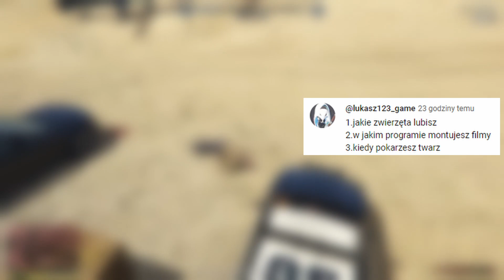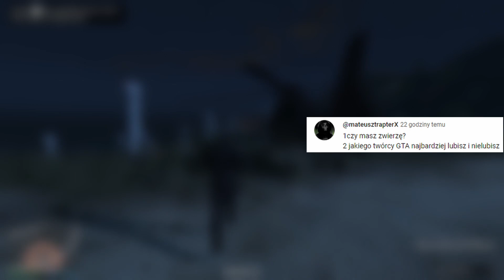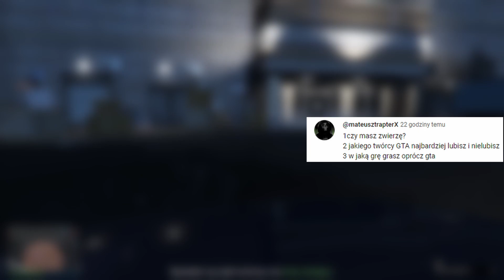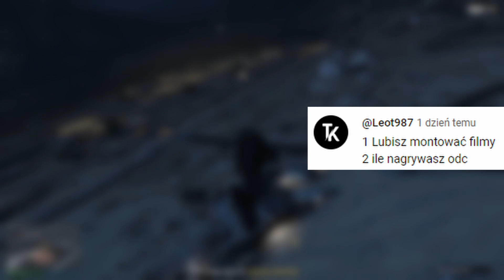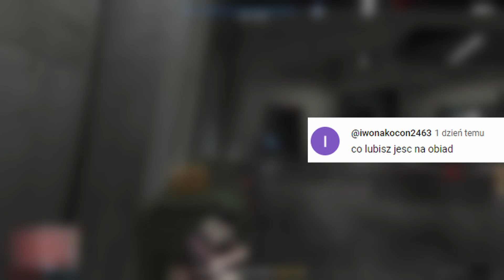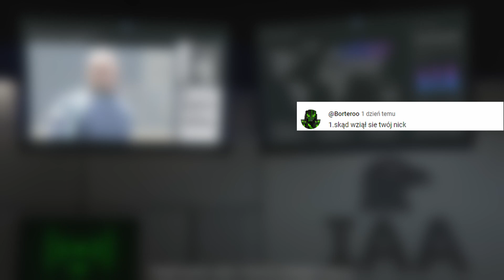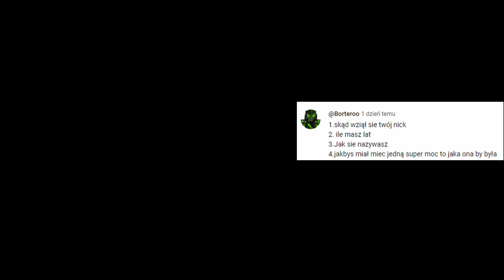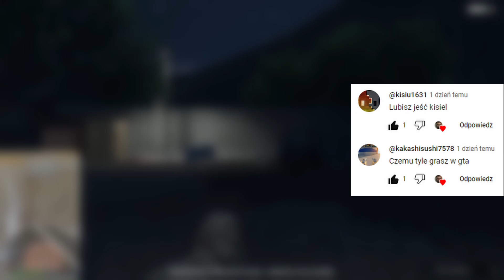Czy pokażę twarz Q&A